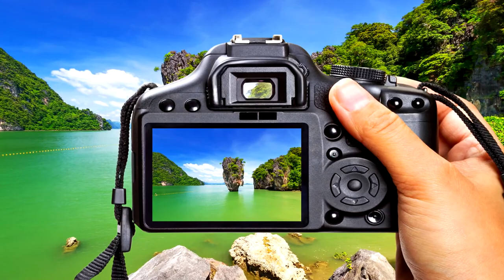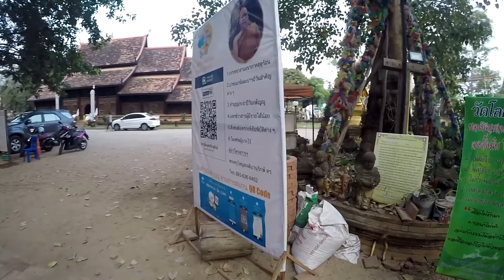Thailand Adventure 5: Special Episode - Wat Lok Moli, Chiang Mai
Here's a special episode featuring the temple of WAT LOK MOLI, also spelt MOLEE, dating back to 1300 and featuring a chedi of unique design.

The temple is listed number 8 of 15 in Chiang Mai, recommended by google to visit.

Tad couldn't go inside because she was wearing shorts.

This vlog is part of Thailand Adventure 5 series.

CREDIT ROLL
WEBSITES

OR